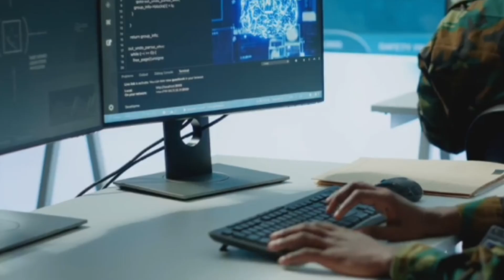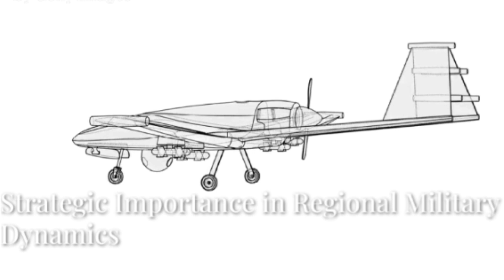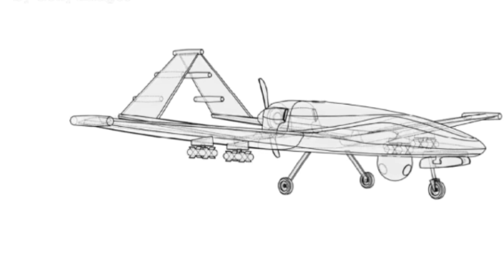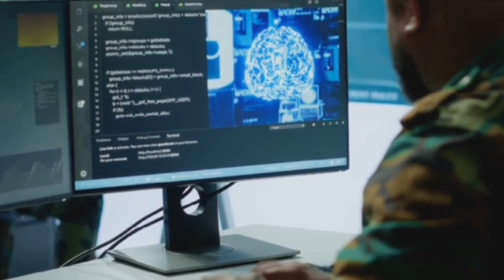China's Drone Mothership: A Game Changer in Warfare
Imagine a vessel, not carrying sailors, but a swarm of robotic eyes and ears, ready to reshape the battlefield.  China has unveiled a craft that could turn the tide of naval conflict, a floating hive of autonomous power.

Gone are the days of relying solely on piloted aircraft. This 'drone mothership' is a glimpse into a future where artificial intelligence takes the lead in reconnaissance, surveillance, and even attack missions at sea. It's a strategic leap that could alter the balance of power in the world's oceans.

But what does this mean for the age of conventional naval warfare? The answer might surprise you...

This video examines China's groundbreaking new drone mothership and its potential impact on modern warfare.

In this deep dive, we cover:
- The unique design and capabilities of the drone mothership
- How this technology could revolutionize naval power
- The strategic implications for global conflicts
- Comparisons to existing drone deployments

Join us as we explore the future of naval strategy and the rise of autonomous systems in the military.

By the end of this video, you'll have a comprehensive understanding of why China's drone mothership is considered a potential game changer.